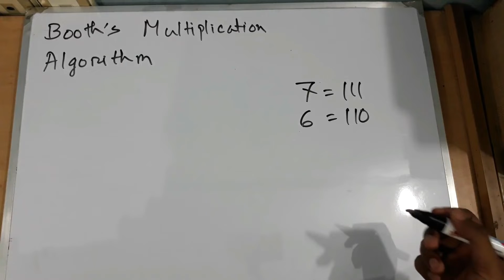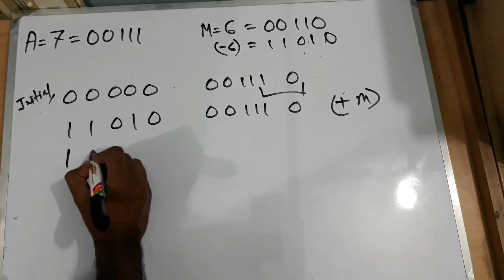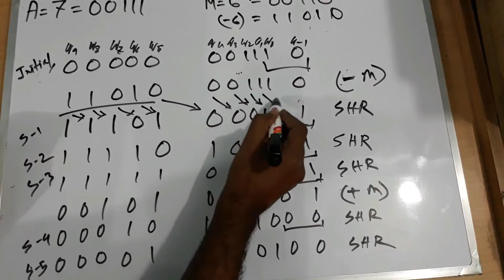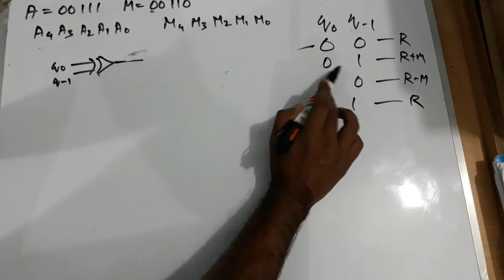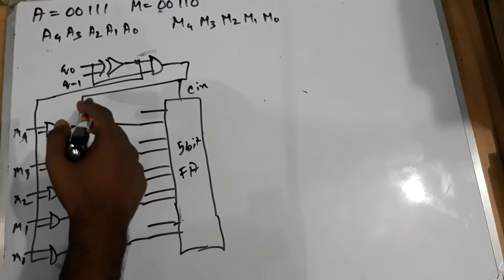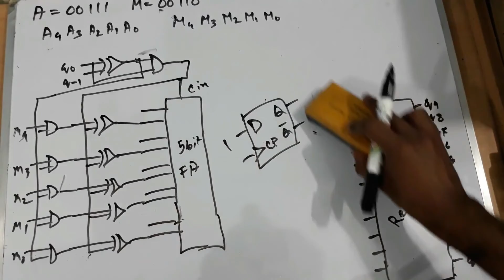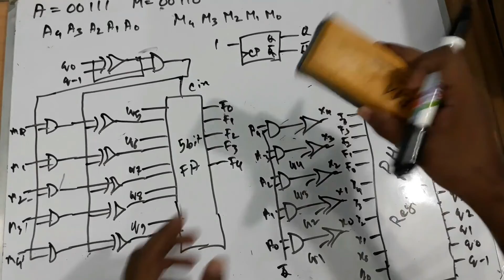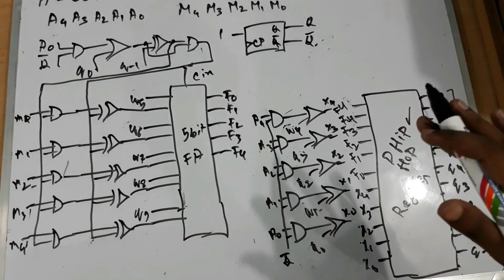Booth Multiplication Algorithm & Circuit Design (5 Clock Pulse)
5x5 Booth Multiplication Algorithm & Circuit Design (With 5 Clock Pulse) - I have shown with 6 CP at first watch until the end on how to implement it with 5 CP.

A typical implementation
Booth's algorithm can be implemented by repeatedly adding (with ordinary unsigned binary addition) one of two predetermined values A and S to a product P, then performing a rightward arithmetic shift on P. Let m and r be the multiplicand and multiplier, respectively; and let x and y represent the number of bits in m and r.

    Determine the values of A and S, and the initial value of P. All of these numbers should have a length equal to (x + y + 1).
        A: Fill the most significant (leftmost) bits with the value of m. Fill the remaining (y + 1) bits with zeros.
        S: Fill the most significant bits with the value of (−m) in two's complement notation. Fill the remaining (y + 1) bits with zeros.
        P: Fill the most significant x bits with zeros. To the right of this, append the value of r. Fill the least significant (rightmost) bit with a zero.
    Determine the two least significant (rightmost) bits of P.
        If they are 01, find the value of P + A. Ignore any overflow.
        If they are 10, find the value of P + S. Ignore any overflow.
        If they are 00, do nothing. Use P directly in the next step.
        If they are 11, do nothing. Use P directly in the next step.
    Arithmetically shift the value obtained in the 2nd step by a single place to the right. Let P now equal this new value.
    Repeat steps 2 and 3 until they have been done y times.
    Drop the least significant (rightmost) bit from P. This is the product of m and r.

Example
Find 3 × (−4), with m = 3 and r = −4, and x = 4 and y = 4:

    m = 0011, -m = 1101, r = 1100
    Perform the loop four times:
        P = 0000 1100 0. The last two bits are 00.
            P = 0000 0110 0. Arithmetic right shift.
        P = 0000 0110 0. The last two bits are 00.
            P = 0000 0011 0. Arithmetic right shift.
        P = 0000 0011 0. The last two bits are 10.
            P = 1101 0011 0. P = P + S.
            P = 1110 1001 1. Arithmetic right shift.
        P = 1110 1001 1. The last two bits are 11.
            P = 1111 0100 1. Arithmetic right shift.
    The product is 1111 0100, which is −12.

The above-mentioned technique is inadequate when the multiplicand is the most negative number that can be represented (e.g. if the multiplicand has 4 bits then this value is −8). One possible correction to this problem is to add one more bit to the left of A, S and P. This then follows the implementation described above, with modifications in determining the bits of A and S; e.g., the value of m, originally assigned to the first x bits of A, will be assigned to the first x+1 bits of A. Below, the improved technique is demonstrated by multiplying −8 by 2 using 4 bits for the multiplicand and the multiplier:

        P = 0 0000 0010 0. The last two bits are 00.
            P = 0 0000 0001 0. Right shift.
        P = 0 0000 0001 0. The last two bits are 10.
            P = 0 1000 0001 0. P = P + S.
            P = 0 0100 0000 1. Right shift.
        P = 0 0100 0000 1. The last two bits are 01.
            P = 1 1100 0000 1. P = P + A.
            P = 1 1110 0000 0. Right shift.
        P = 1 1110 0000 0. The last two bits are 00.
            P = 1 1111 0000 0. Right shift.
    The product is 11110000 (after discarding the first and the last bit) which is −16.

*** ANTI-PIRACY WARNING ***
Copyright @ Sayef Reyadh. All rights are Reserved.